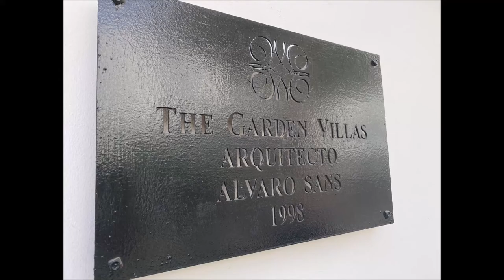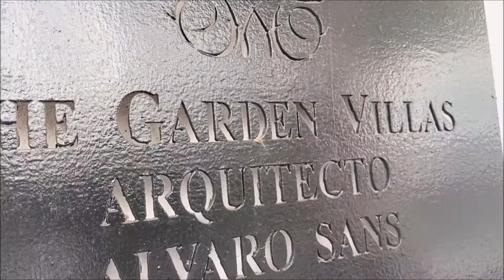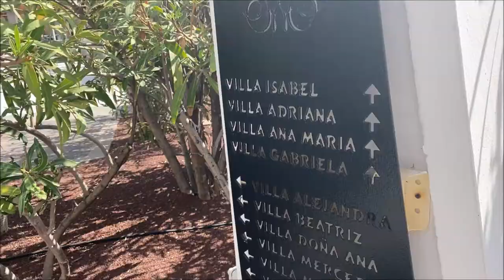LEVEL Garden Villa story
A chance to find more about the philosophy of the LEVEL Garden Villa at Melia Salinas with Virginie Corthals, Guest Experience Manager